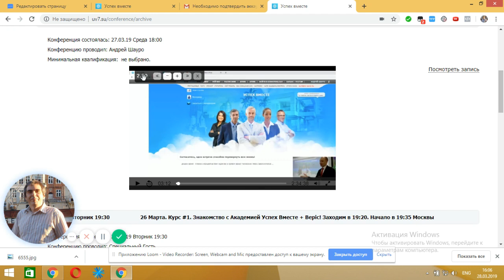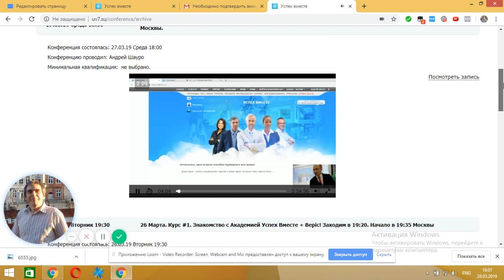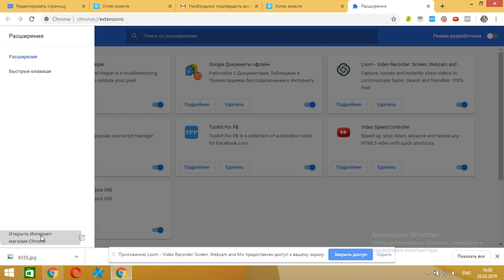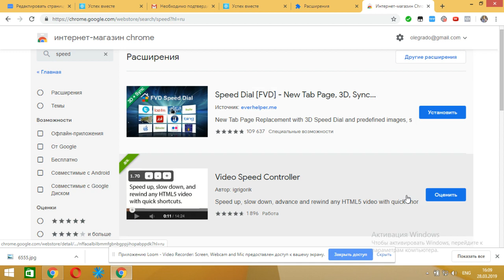Успех вместе - Как экономить время при просмотре тренингов в записи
Данное расширение позволяет значительно сэкономить время на обучение с помощью видеотрененгов.